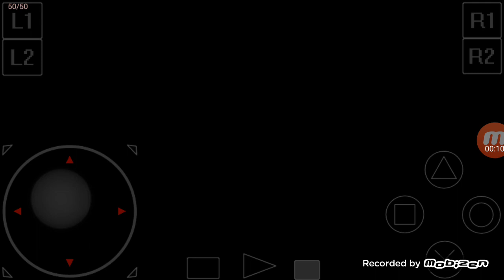Completing the trifecta [Lvl 23 Dunes of Encke All Secrets 7:08.983] (Terracon)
Finally completing the All Secrets run of all three levels I mastered, which is this level, 7 and 15.
Got it on my first try because, well frankly, after all of the jank nonsense and unexpected difficulty,  it's a nice change of pace where I cruise through with ease, minus the last part.